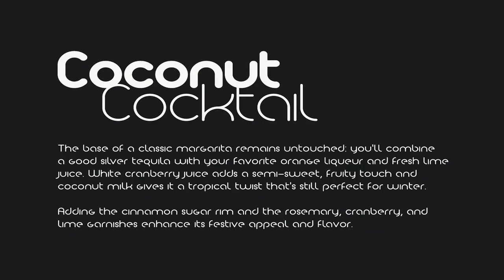Anita Geometric & Rounded Font Font Free Download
Anita - Geometric & Rounded Font3 Styles (Light, Regular, Bold)209 Characters (Basic & Advanced Sets)Lowercase & UppercaseNumerals & PunctuationsOTF File FormatMultilingual SupportPro KerningFree Updates & Bug FixesSupportIf you have any questions or need support, please feel free to contact us.